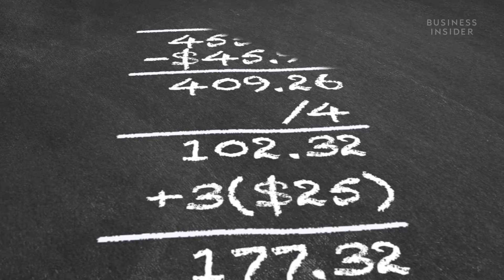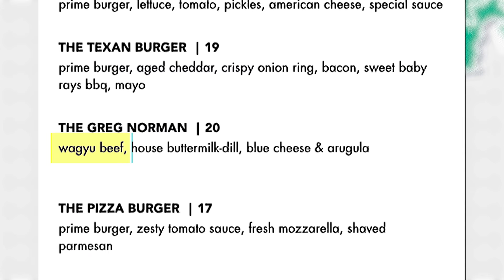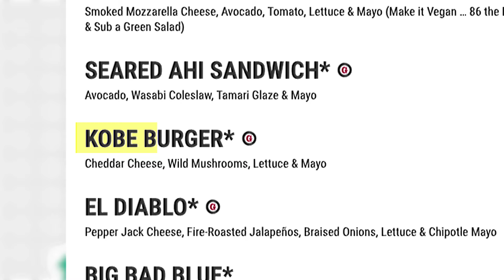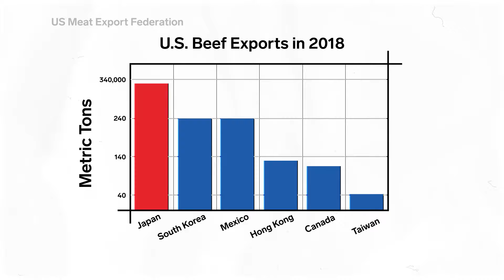¿Por qué la carne de wagyu es tan cara? | Qué caro | Insider Español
MIRA ESTOS VÍDEOS INCREÍBLES La carne de wagyu es la más apreciada del mundo. Una sola vaca puede venderse hasta por 30 000 $. Parte de la razón por la que es tan cara se debe a su exclusividad y a su creciente demanda.

Insider en Amazon Prime